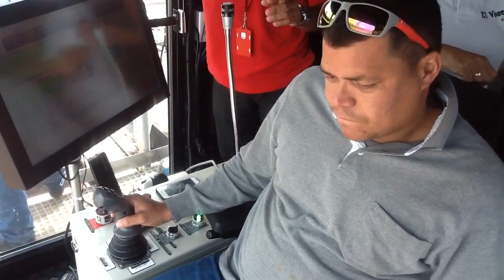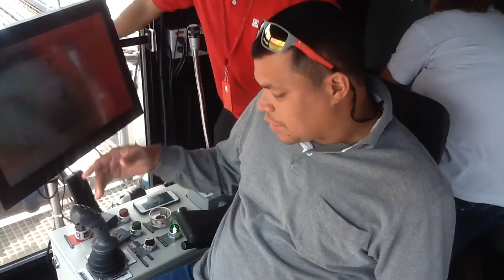Drummond Ltd. de Puertas Abiertas a Periodistas de la Región Caribe